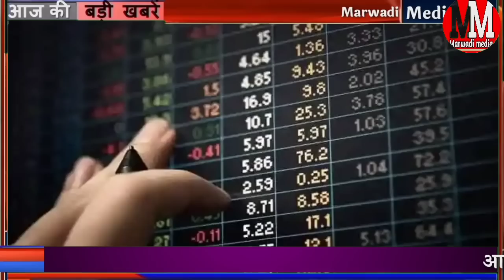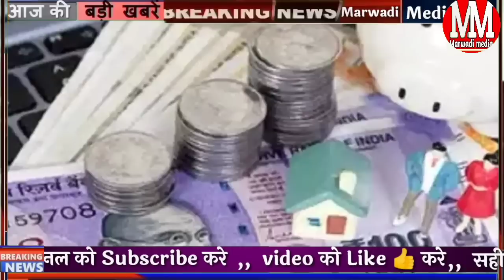Today Breaking News! आज 1 मार्च 2023 राजस्थान समाचार, किसान, मोबाइल, ट्रेन अपडेट Rajasthan News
Aaj 1 March 2023 Rajasthan ke mukhya samachar Badi khabren

1 March 2023: राजस्थान सिलेक्टेड काम की अपडेट

आज 1 मार्च 2023 से बदल जाएंगे कई नए नियम राजस्थान समेत पूरे देश में लागू होंगे बड़े बदलाव

प्याज को लेकर बड़ी खबर किसानों को नहीं मिल रहा है प्याज का उचित भाव

अगर आपके पास मोबाइल है तो आपके लिए बड़ी अपडेट है

मौसम को लेकर बड़ी खबर आज राजस्थान के कई हिस्सों में हल्की बूंदाबांदी और बादल छाए रहने की संभावना

7:30 बजे की 15 बड़ी खबरें मुख्य समाचार